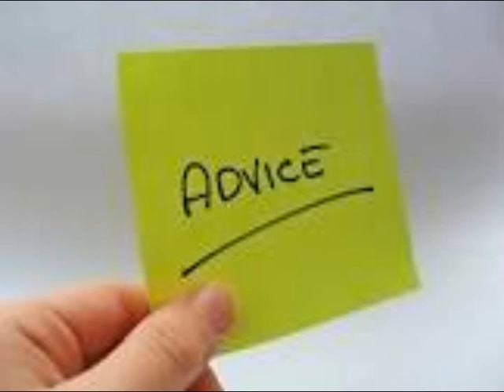Counselling 55,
Dr. ജോര്‍ജ് കളപ്പുര (സൈക്കോളജിസ്റ്റ്)
Mind Master Counselling Centre, Kottayam-33